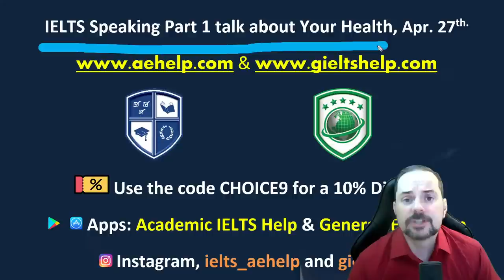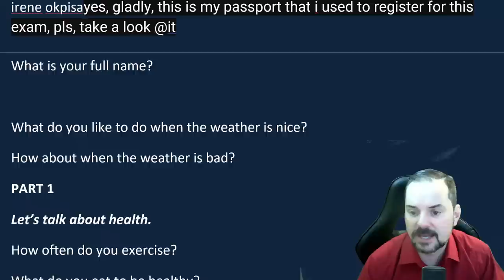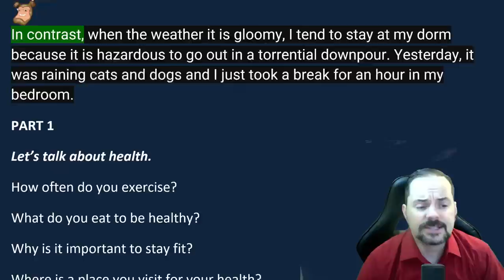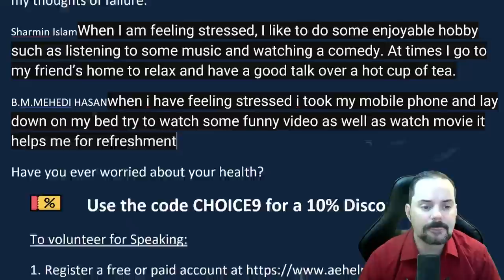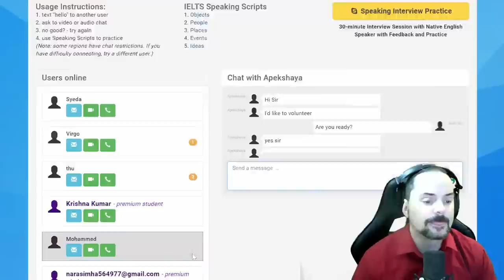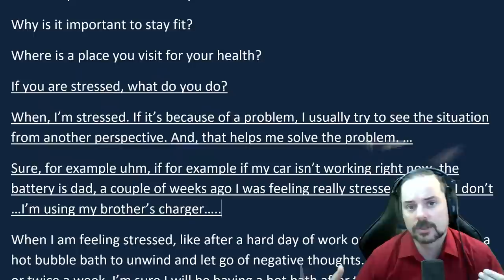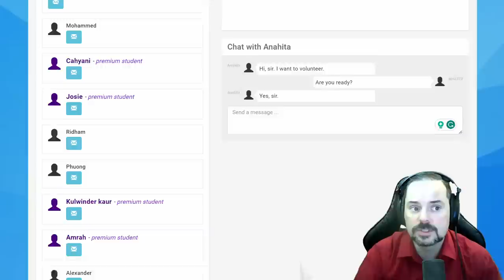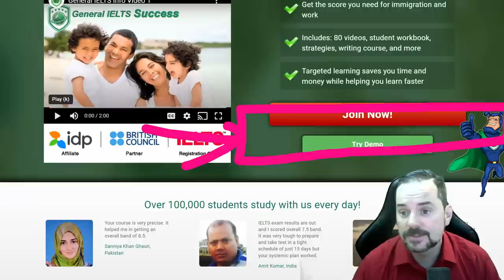IELTS Live Class - Speaking Part 1 talk about Your Health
Examiner Questions:
What do you like to do when the weather is nice?
How about when the weather is bad?
PART 1
Let’s talk about health.
How often do you exercise?
What do you eat to be healthy?
Why is it important to stay fit?
Where is a place you visit for your health?
If you are stressed, what do you do?
Have you ever worried about your health?

Get all of our IELTS speaking videos This video is an IELTS speaking section interview questions, answers, and strategies. This playlist teaches essential techniques for IELTS speaking interviews. This video is part of a series that instructs the steps necessary to achieve a high score, between 7 to 9, on the IELTS question. This series will teach you the skills that will help you to be successful, and confident, and reach success on these questions during the speaking interview. Follow the instructions carefully and make sure to practice. It is essential to practice a lot to give full-sentence answers which reflect the grammar structure of the questions. Strategies will help with fluent language, natural language, and complex language. Enjoy. Follow us now on Twitter @aehelp